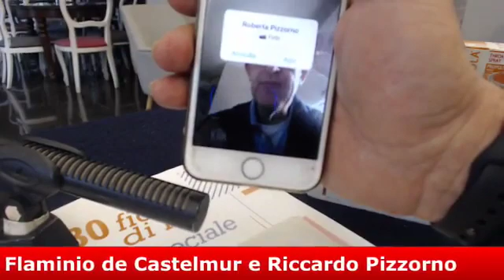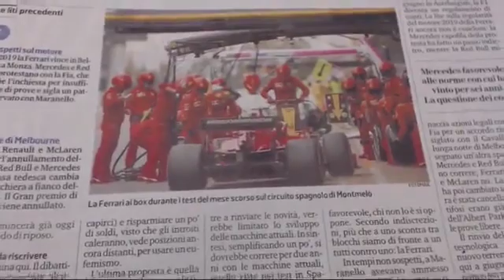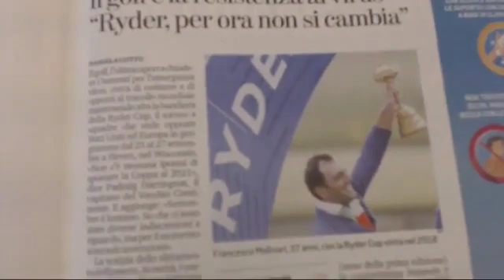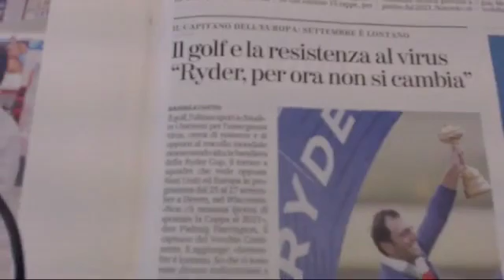DoubleNews, i giornali di carta sul web. Puntata del 19 Marzo 2020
Le notizie del giorno presentate e commentate in diretta con  i Protagonisti. Ospite della puntata l'Economista Alessandro De Nicola